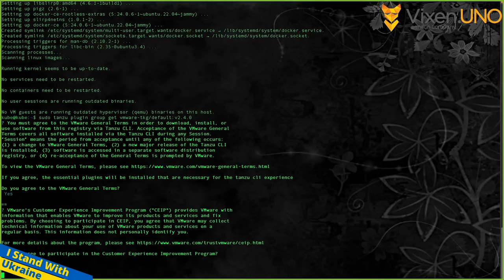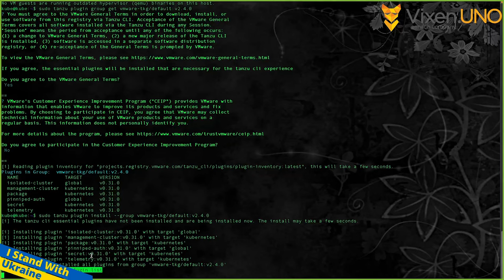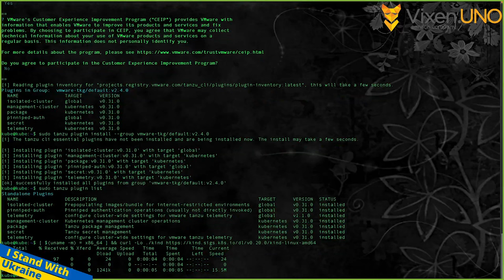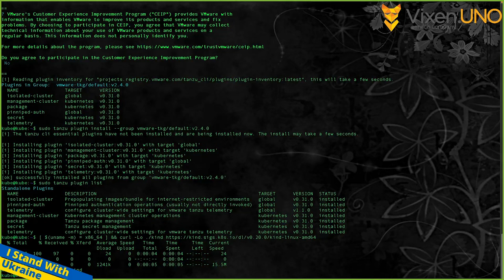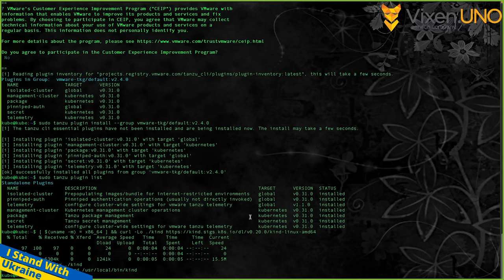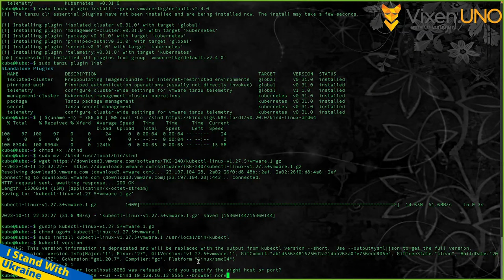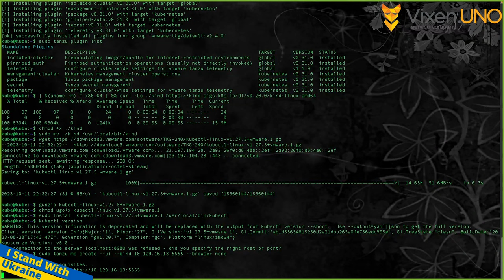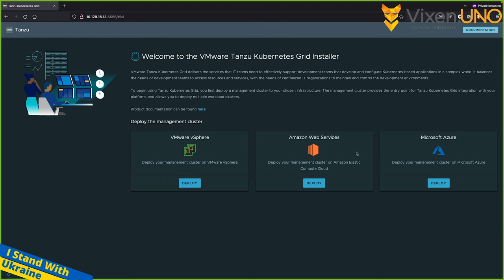Preparing TKGm bootstrap VM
Installing base packages for TKGm bootstrap machine and starting Installer UI

sudo apt install -y ca-certificates curl gpg gnupg jq

sudo mkdir -p /etc/apt/keyrings

curl -fsSL | sudo gpg --dearmor -o /etc/apt/keyrings/tanzu-archive-keyring.gpg

echo "deb [signed-by=/etc/apt/keyrings/tanzu-archive-keyring.gpg] tanzu-cli-jessie main" | sudo tee /etc/apt/sources.list.d/tanzu.list

sudo apt install -y tanzu-cli

curl -fsSL | sudo gpg --dearmor -o /etc/apt/keyrings/docker.gpg

sudo chmod a+r /etc/apt/keyrings/docker.gpg

  "$(. /etc/os-release && echo "$VERSION_CODENAME")" stable" | \
  sudo tee /etc/apt/sources.list.d/docker.list

sudo apt-get install docker-ce docker-ce-cli containerd.io docker-buildx-plugin docker-compose-plugin

sudo tanzu plugin group get vmware-tkg/default:v2.4.0

sudo tanzu plugin install --group vmware-tkg/default:v2.4.0

sudo tanzu plugin list

chmod +x ./kind

sudo mv ./kind /usr/local/bin/kind

gunzip kubectl-linux-v1.27.5+vmware.1.gz

chmod ugo+x kubectl-linux-v1.27.5+vmware.1

sudo install kubectl-linux-v1.27.5+vmware.1 /usr/local/bin/kubectl

kubectl version

sudo tanzu mc create --ui --bind 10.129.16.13:5555 --browser none